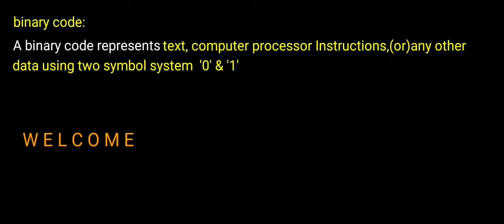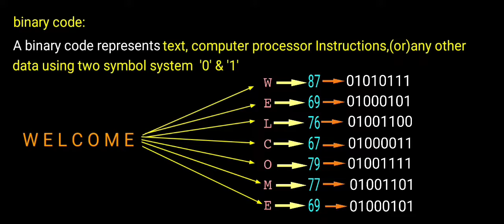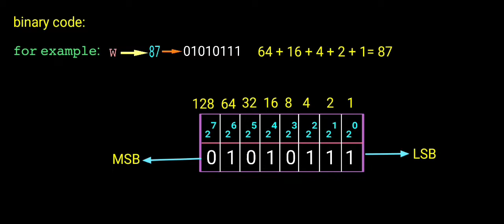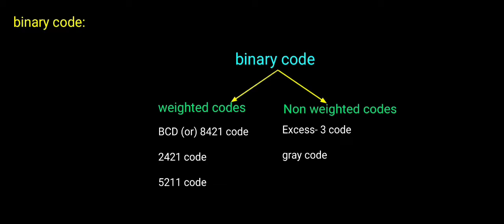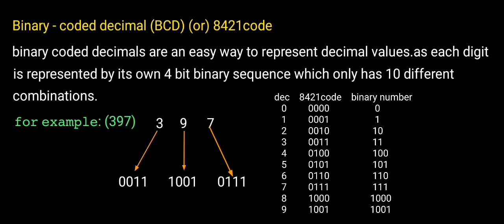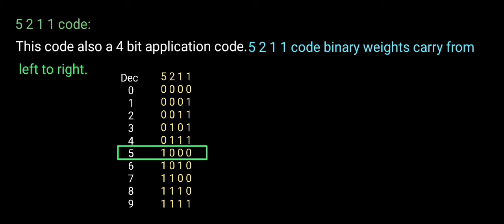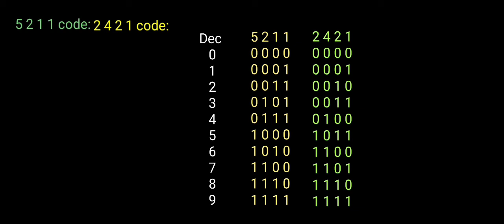binary code in digital electronics tamil| 8421 code | bcd code | 2421 code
This video presentation study about binary code in digital electronics tamil | bcd code 8421 code 5211  code 2421 code tamil | weighted  non weighted codes tamil.
bcd code
#8421 code
weighted binary code
non weighted binary code
binarycodes in digital electronics